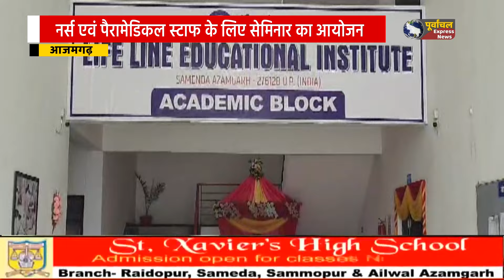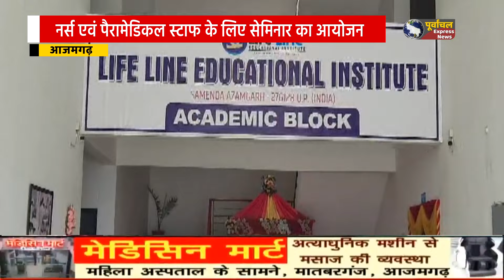Azamgarh: लाइफलाइन एजुकेशनल इंस्टिट्यूट में नर्स एवं पैरामेडिकल स्टाफ के लिए सेमिनार का आयोजन